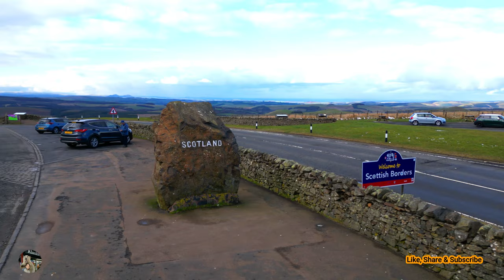The Border between Scotland and England